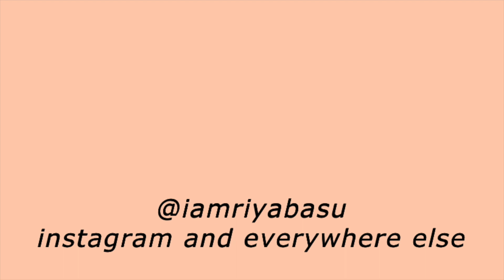why do we judge people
have you ever noticed the things I said in this video about why do we judge people or why do people judge us?

It's weird but it's true.

Let me know if you relate to this. I am trying to improve and grow and change my mindset. I am not claiming to be perfect. These are just 'good to have' qualities that I want to inculcate in me, just wanted to share them.

Let talk on Instagram: @iamriyabasu